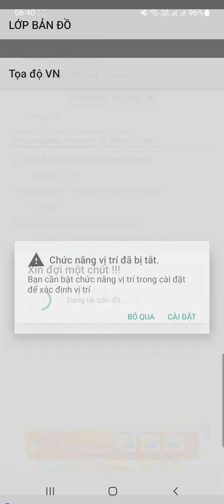Xem KH SDĐ Châu Thành - Đồng Tháp bằng ứng dụng Tọa độ VN + file mbtiles